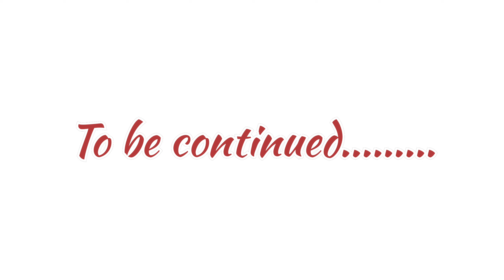Shubman Gill Part - 1 ! Drawing tutorial ! How to draw !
Hello friends,
I have drawn this drawing of Shubman Gill. An amazing 200 by Shubham Gill 😍